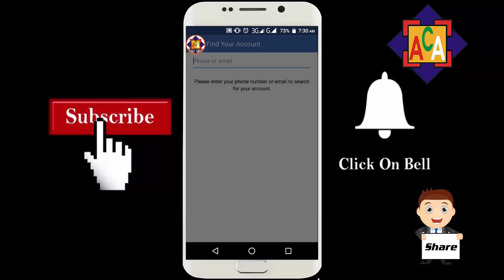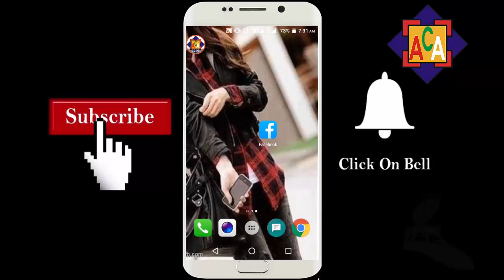Facebook New Best Trick 2018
This channel is about Computer Information, Mobile Information,  useful Tricks, Technology tips, Free internet tricks, Online earnings and many other tricks.

More

The World's Greatest New Magic App For Android - Mobile Phone Magic App By Anam Computer Academy

Jazz Free Everything - Call Sms Internet All In One Free Code - Free Jazz By Anam Computer Academy

How To Disable Auto Update Apps on Android - Now Save Your Mbs And Internet Data With This Trick